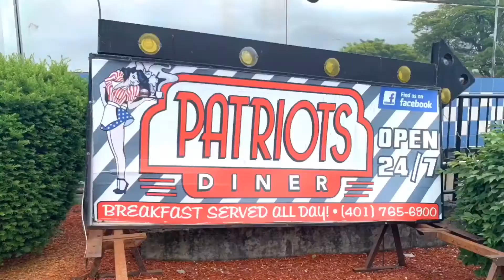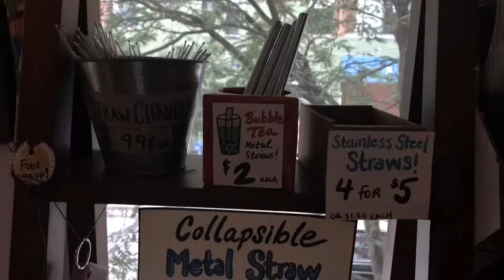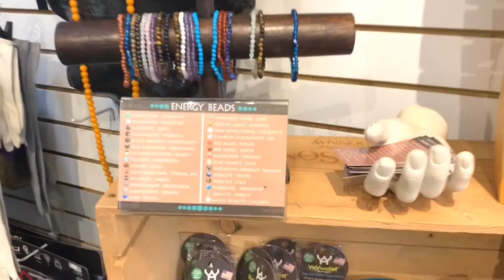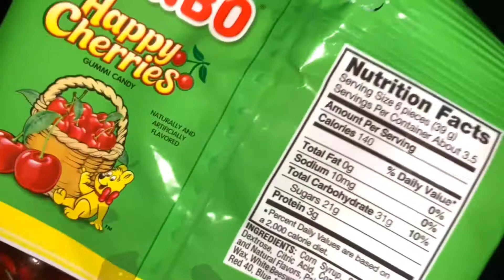summer bucket list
my first sips of summer...
I went to the city with my friends
I went shopping
and
I went to the drive in movies

and
COMMENT YOUR TOP SUMMER GOAL!!!